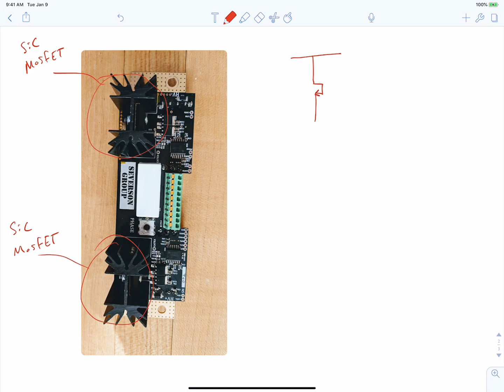Power Electronics - L15-1 - Unified Inverter Rectifier Topology